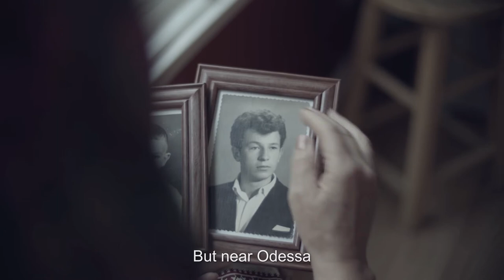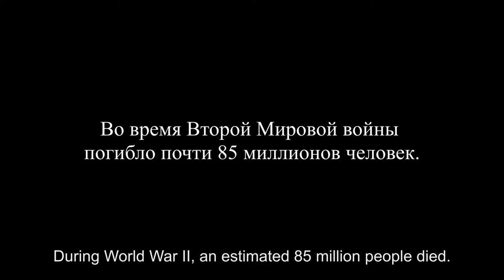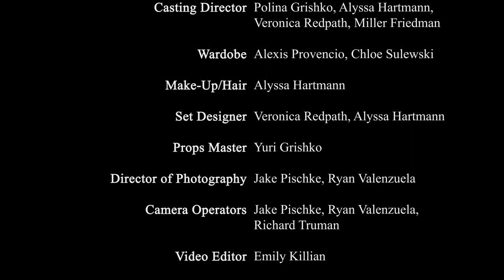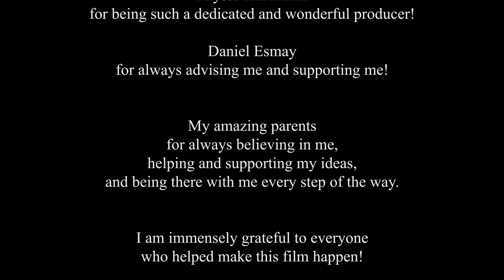PARTISAN (student short film) (2021) English subtitled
Escaping from the battlefield, a wounded partisan finds himself a quiet end alone in the forest. But before he departs from life, he accepts a final chance to say goodbye to the most important person to him - his mother.